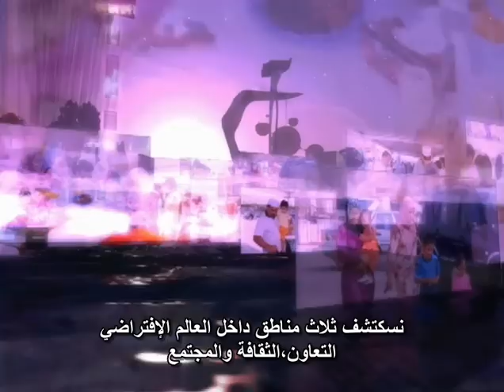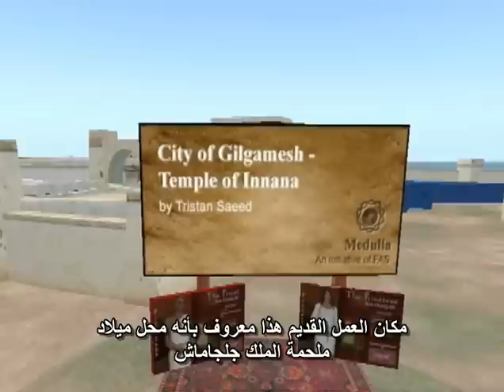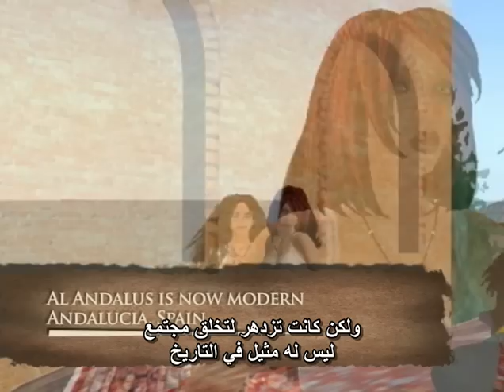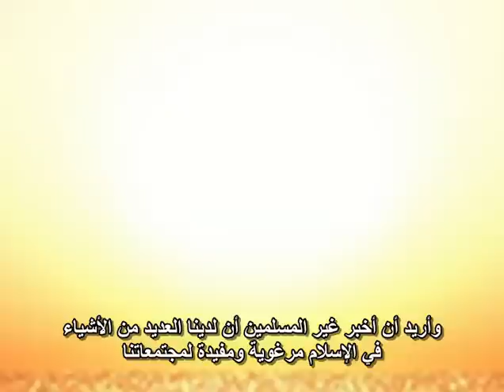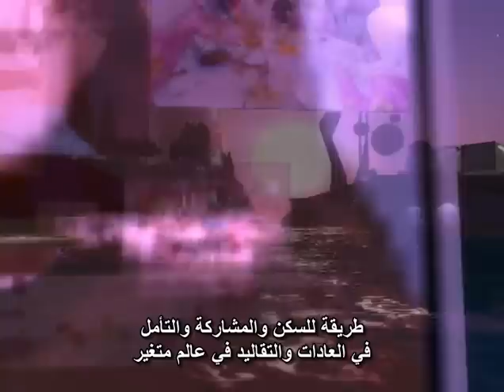Understanding Islam Through Virtual Worlds with Arabic subtitles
The product of a year of research across the Internet and four continents, Dancing Ink Productions' Rita J. King and Joshua S. Fouts explored the potential of virtual worlds as a tool for public diplomacy and a venue for cultural dialog with Islamic Cultures as senior fellows at the Carnegie Council for Ethics in International Affairs funded by a grant from the Lounsbery Foundation. The project also produced policy recommendations for the Obama Administration and a graphic book. All available at DancingInkProductions.com.

The Arabic translation is provided by IslamOnline.net